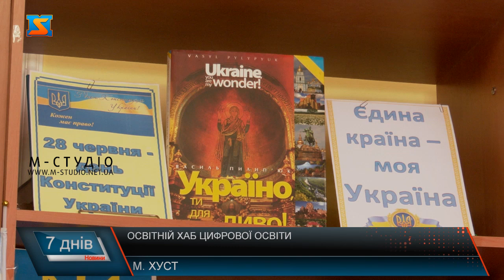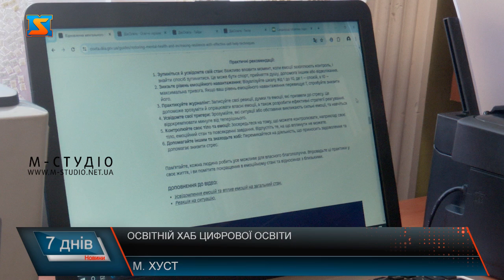Цифровий хаб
Скористатися комп’ютером, знайти необхідну інформацію, покращити навички цифрової грамотності та ще чимало послуг зможуть отримати відвідувачі освітнього хабу цифрової освіти. Відкриття якого відбулося напередодні на базі Хустської публічної бібліотеки. Хаби цифрової освіти — це простори, де кожен може оволодіти цифровою грамотністю та отримати доступ до сайту Дія.Освіта. З метою покращення якості надання послуг хаб поділили на три зони. Ціль проєкту просувати цифрові знання, навички та вміння, актуальні у сучасному світі. Жителі громади матимуть можливість проходити різноманітні тренінги, покращити власне життя та життя громади. Цей проєкт наразі є дуже необхідним та важливим для молоді, каже пані Тетяна. Тож надалі планує співпрацювати з хабом, аби сприяти розвитку краю. Хаб працюватиме з вівторка по суботу, має безперебійне підключення до електроенергії та мережі. І відкритий для всіх охочих навчатися цифровій освіті.